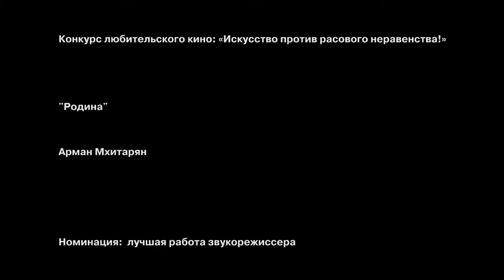"Родина"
Автор: Арман Мхитарян
Номинация: лучшая работа звукорежиссёра